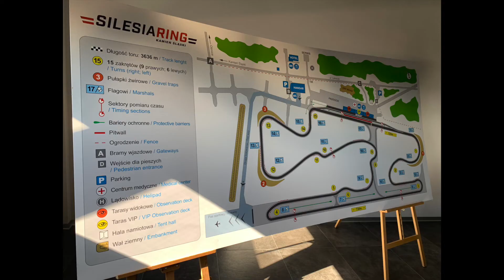Silesia Ring Lellek Racing Day Porsche Boxster 718 vs GLE Coupe 43 AMG